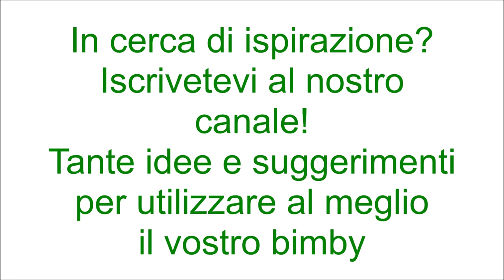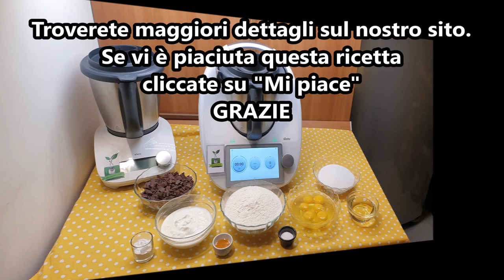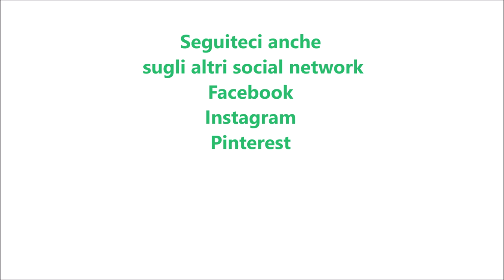Ciambellone stracciatella per bimby TM6 TM5 TM31 TM21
Ingredienti:
6 uova medie
400 g di farina di tipo "00"
300 g di zucchero semolato
120 g di olio di semi di girasole
250 g di yogurt alla vaniglia
1 cucchiaino di pasta d'arancia o 1 fialetta di aroma d'arancia
1 bustina di vanillina
1 bustina di lievito per dolci vanigliato
230 g di cioccolato a pezzetti o gocce di cioccolato